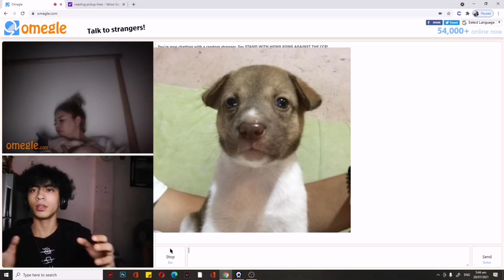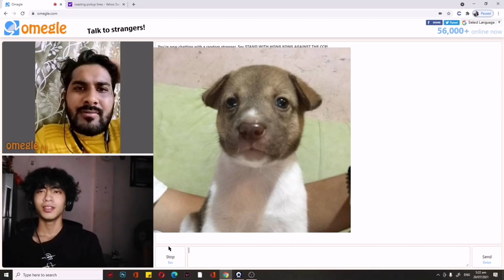How to win a girl's heart on ome tv